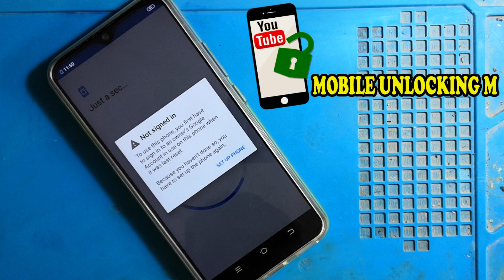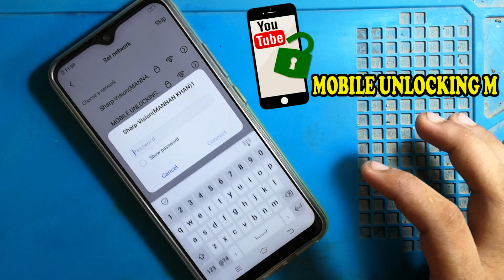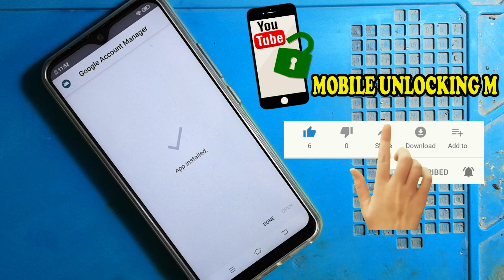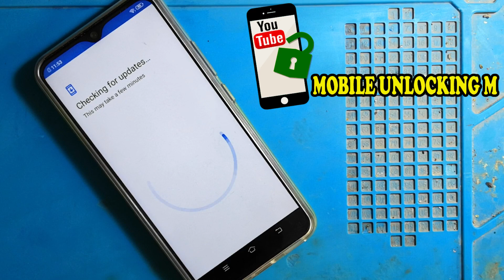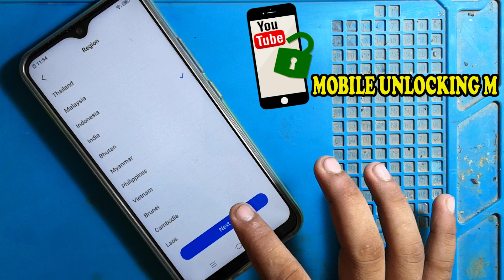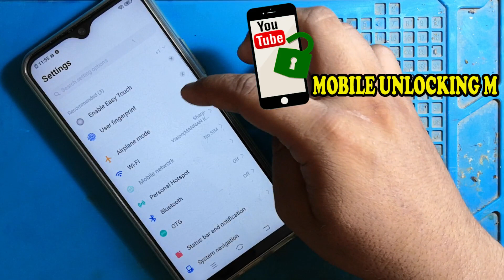Vivo Y17(1901) FRP Bypass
ANY HELP--- MY FACEBOOK (ABDUL MANNAN)

MOBILE REPAIR BOX OR DONGLE

UMT DONGLE    1
MRT DONGLE    2
MRT AE TOOL   3
BST DONGLE
CS TOOL       4
HYDRA DONGLE  5
UNLOCKTOOL    6

MY VIDEOS--